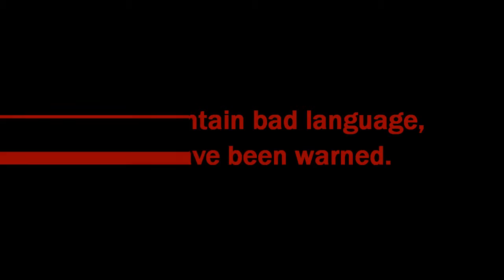Kaze Tries Things: The BeanBoozled Challenge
Kaze does the Beanboozled Challenge with his sister, he isn't sure what  force forced him to do this... but what is done is done... Also, he would like to thank his sister for doing it with him.

Also there was someone sitting next to camera and I wasn't aware how much of the sound my camera would pick up... something I shall know in the future.